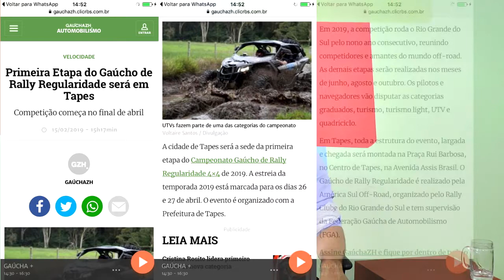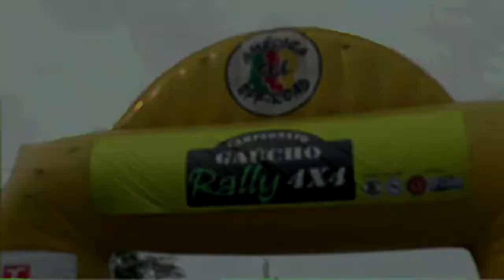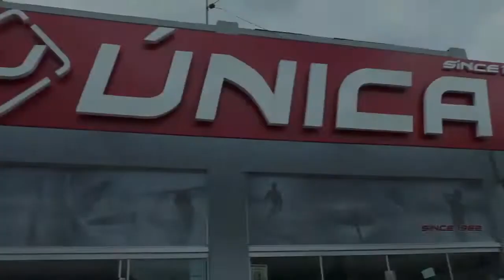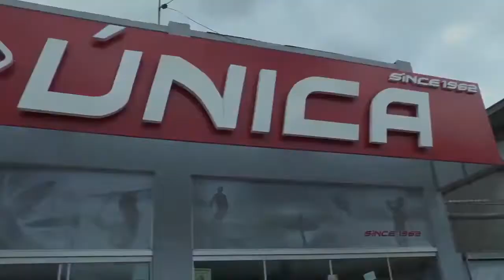LAGOA MAIS: Tapes recebe o campeonato gaúcho de Rally nos dias 26 e 27 de abril.